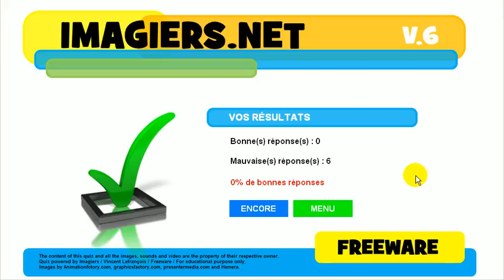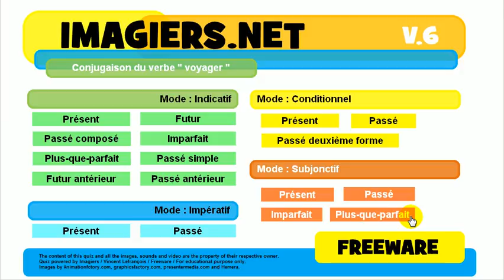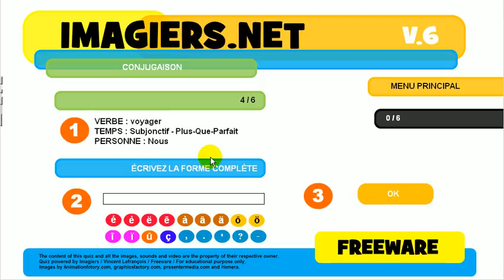ללמוד צרפתית # נטיה # פועל # voyager